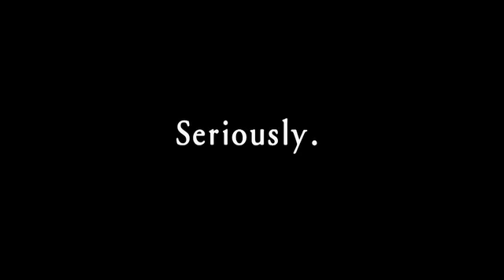Alien Vs Ninja trailer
Alien Vs Ninja trailer - Original music and sound design by Jim Welch - Copyright FUNimation Entertainment (uploaded for demo purposes)